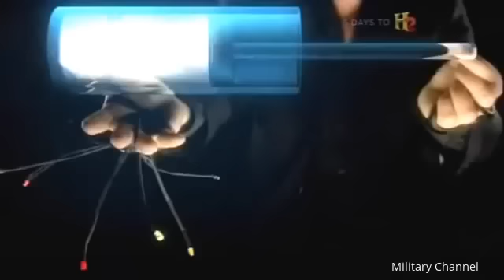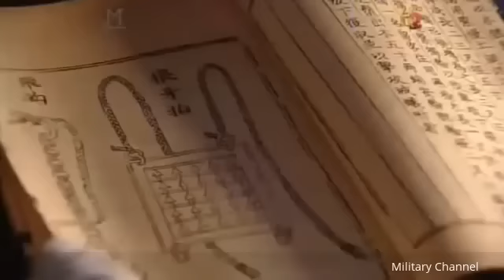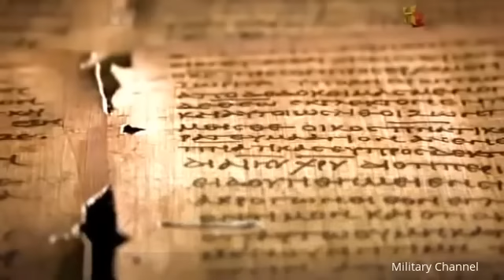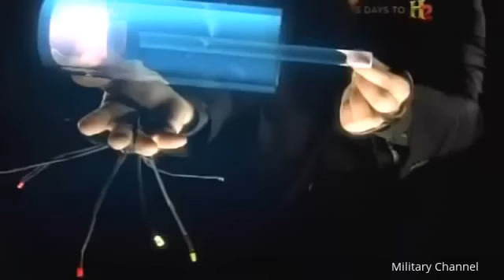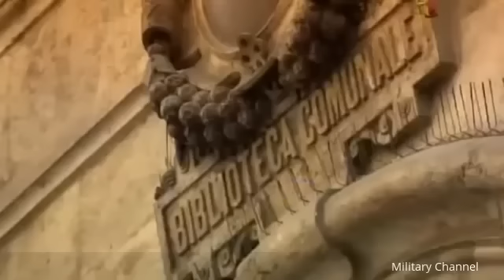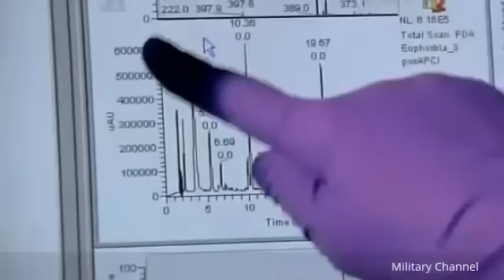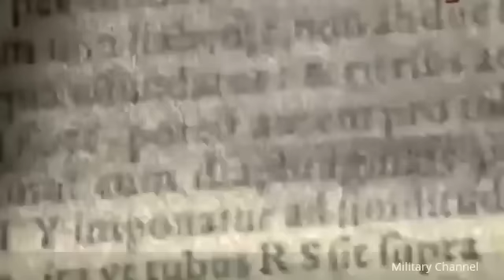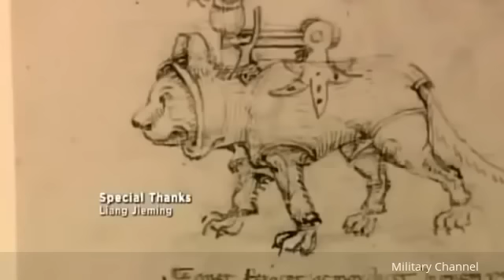Impossible Military Machines Ancient Military Technology Documentary Military Channel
Evolution Of Military Weapons Of War - Ancient Military Technology Documentary - Military Channel Military modern technology is the application of modern .

Welcome to MILITARY CHANNEL - Military Documentary Films that will bring you behind the enemy lines and an up-close look at all things military. Learn about .

Welcome to the best Military Documentary Films on the Planet. You will find on this channel news about military aircraft such as bombers and fighter aircraft and .